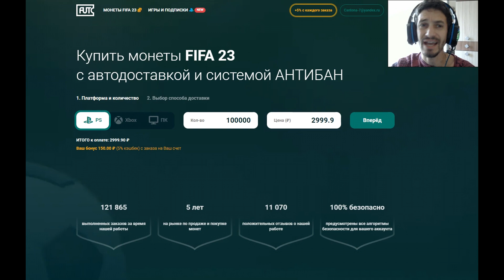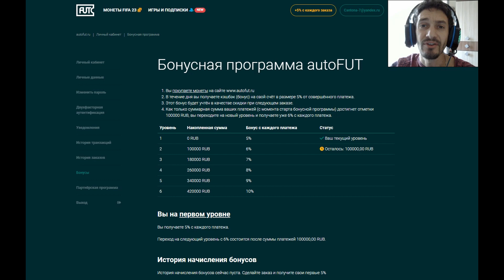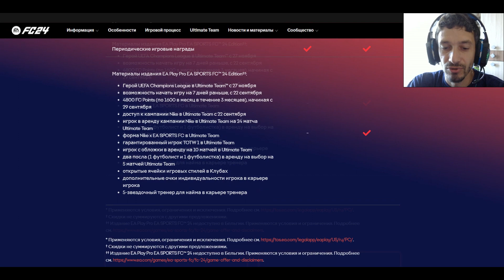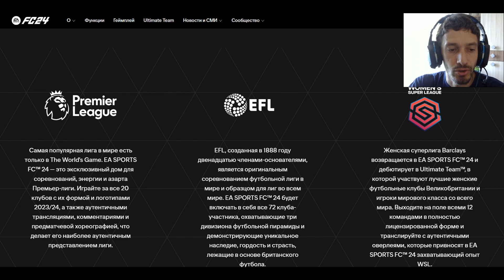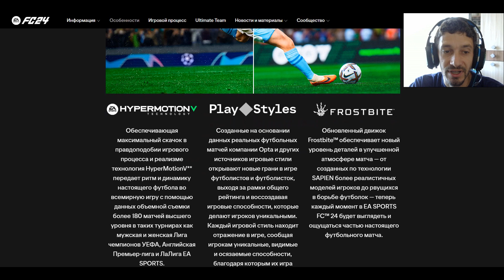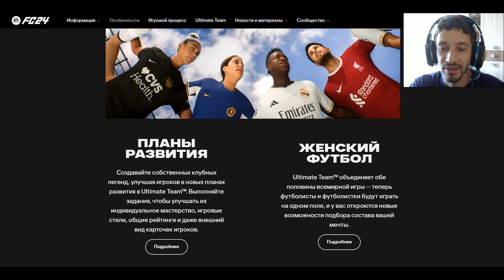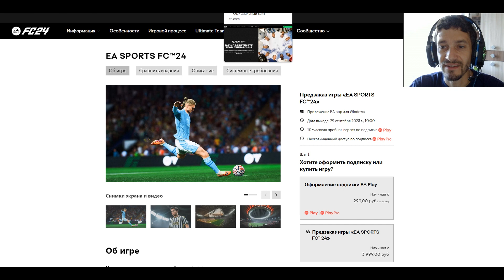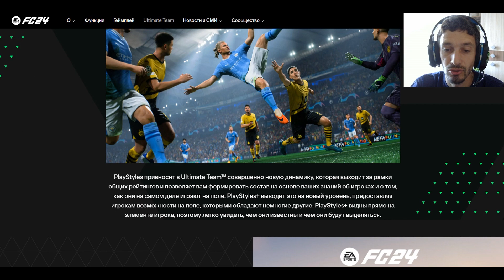КАК ПОЛУЧИТЬ 10 ЧАСОВ РАННЕГО ДОСТУПА EA SPORTS FC 24 ★ КАК НАЧАТЬ РАНЬШЕ ВСЕХ В FC24 ★ 20 ЧАСОВ ?!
ПОМОЩЬ КАНАЛУ
WebMoney
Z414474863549